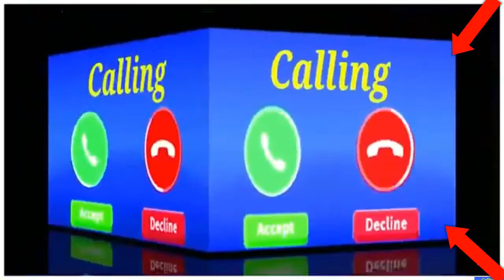vivo phone message tone . vivo ringtone . || vivo trending ringtone.